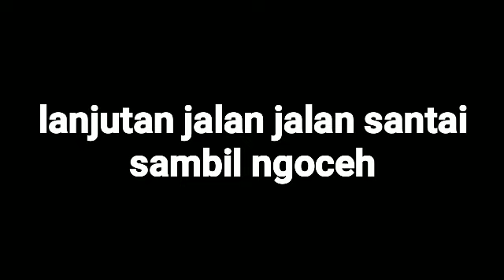Jalan jalan sore sambil menikmati pemandangan